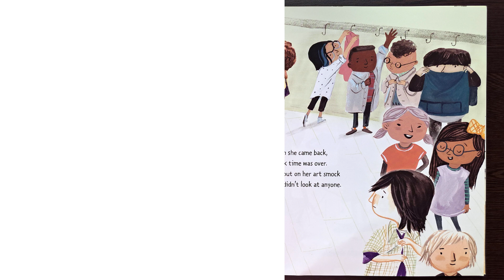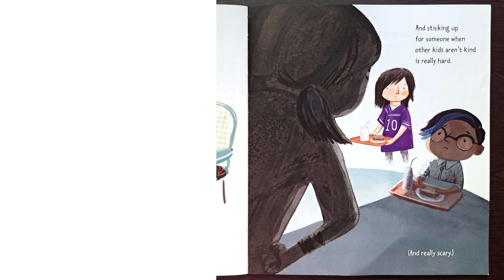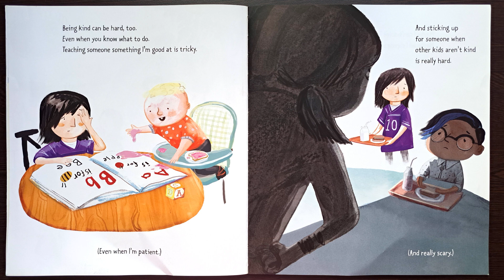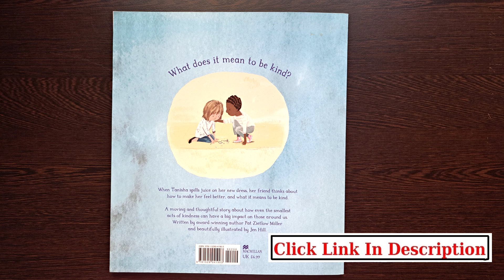Spreading Kindness: Reading 'Be Kind' Aloud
Link to buy this book

Welcome to "Growing Together"! In this heartwarming video, we'll explore the wonderful world of "Be Kind" by Pat Zietlow Miller and read it aloud. Join us on a journey of kindness and empathy as we dive into this touching story that encourages children to make the world a better place through simple acts of compassion. Let's inspire our little ones to be kinder and more considerate.